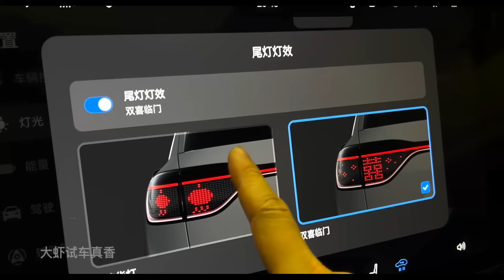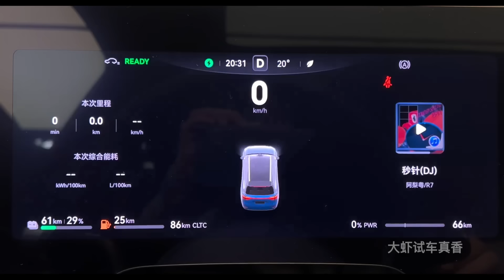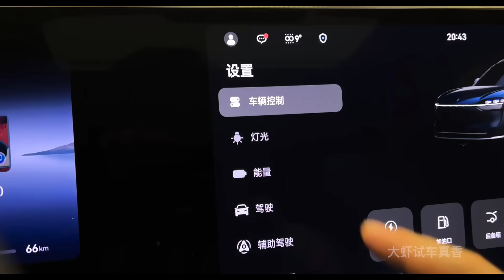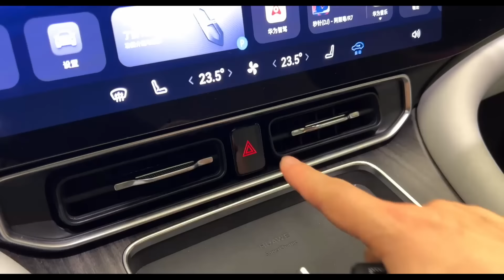2024 Huawei Aito M9 in-depth Walkaround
2024 Huawei Aito M9 in-depth Walkaround

Huawei's Aito M9, launched in China for 65,750 USD, presents a formidable rival to Li Auto's L9. The 2024 iteration of the Aito M9 boasts an impressive array of specifications. It's powered by a 112-kW engine with a displacement of 1,499 ml and incorporates dual electric motors capable of peak powers ranging between 165 and 200 kW. Offering flexibility, it offers optional 42-kWh or 52-kWh ternary NMC batteries sourced from CATL, delivering a variable range of 225–275 km based on the battery choice. This vehicle achieves a top speed of 200 km/h and accelerates from 0 to 100 km/h in a swift 4.9 seconds. Notably, it houses a 65-liter fuel tank enabling a cruising range of up to 1,210 km (with the 42 kWh battery) or 1,239 km (52 kWh battery).

The Aito M9's dimensions position it as a six-seater vehicle slightly larger than a BMW X7, while its drag coefficient of 0.264 Cd stands out within its segment for its aerodynamic efficiency. Inside the cabin, innovative features abound—a laser projector and a retractable 32-inch panel contribute to its tech-forward appeal. Moreover, the adaptive matrix LED units possess the capability to transform any flat surface into a 100-inch display, enhancing the vehicle's immersive experience for passengers and drivers alike.